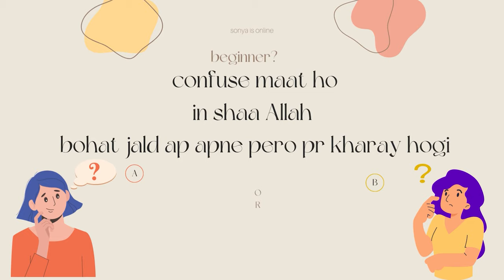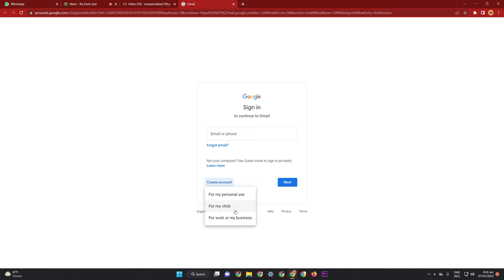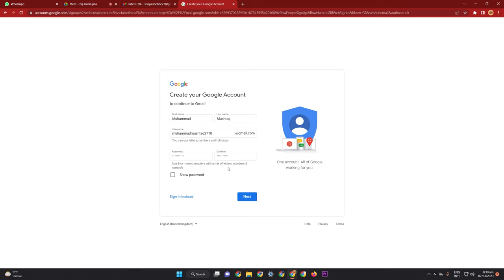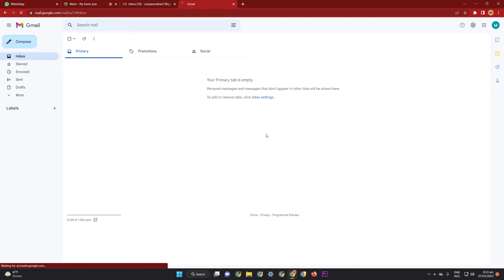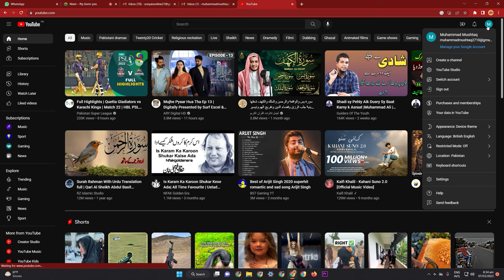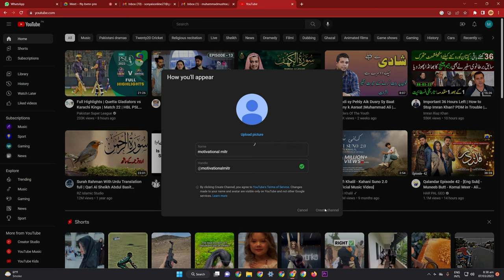How To CREATE professional Gmail 2023 | YTC.7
🔴 Gear I use
Camera :

tags and SEO :
rapid tags
vid IQ
keywords everywhere
google keyword

Photo and video stocks :
pixel

Photo editing app:
Canva pro

Video editing app :
premier pro
cap cut
Welcome to our free course on how to earn from YouTube! This course is designed to help beginners who are interested in earning money from YouTube while working from home.

In this course, you will learn the basics of creating and managing a YouTube channel, including how to create engaging content, optimize your videos for search, and grow your audience.

Our experienced instructors will share their expertise and provide step-by-step guidance to help you kick-start your YouTube journey.

Whether you want to monetize your passion or earn a living from YouTube, this course will provide you with the necessary skills and knowledge to achieve your goals.

We understand that starting a new venture can be daunting, but with our supportive community, you will feel encouraged to take the first step towards building your YouTube empire.

So, what are you waiting for? Join our free course today and start your journey towards YouTube success!

🔴 Gear I use
Camera :

tags and SEO :
rapid tags
vid IQ
keywords everywhere
google keyword

pixel

Photo editing app:
Canva pro

Video editing app :
premier pro
in short
kinemaster

( tags )